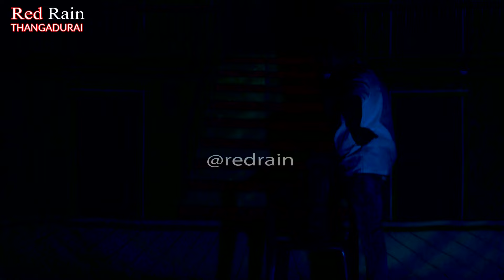yar seitha kutram part -3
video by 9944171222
selam,
janani,
sukuna,
yalini,
kaviya,
vithiyaruba,
drama song,
moliyappalli,
videos,
tamil drama,
village drama song,
tamil song,
Music,
sinna saravanan
selam sivakkumar,